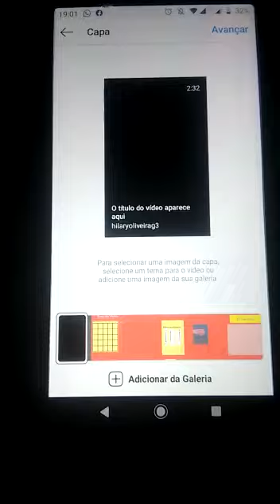Como postar um Vídeo no instagram 20200531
Como postar um Vídeo no instagram - 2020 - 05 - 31.
com esta explicação não tem errar. Parabéns à Hilary que Está mostrando como se Faz.